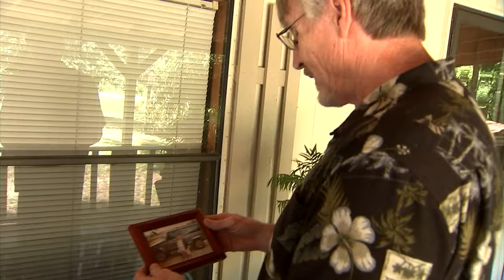Hannah Truelove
The body of Hannah Truelove was found on August 24, 2012, at the Lake Lanier Club Apartments in Hall County. If you have any information on this case please call Crime Stoppers Greater Atlanta at 404 577-TIPS (8477).